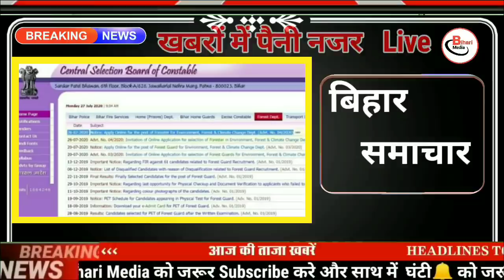Today 14 November bihar news|bihar news,bihar ka news|Gaya news,bhagalpur news|biharinews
14 November bihar news
14 November ka news
bihar news
14 November news
14 November
14 November bihar news
BIHAR NEWS
Bihar
Bihar News
Bihar News today
Bihar tak

Bihar Araria News
Araria News
Bihar Arwal News
Arwal News
Bihar Aurangabad News
Aurangabad News
Bihar Banka News
Banka News
Bihar Begusarai News
Begusarai News
Bihar Bhagalpur News
Bhagalpur News
Bihar Bhojpur News
Bhojpur News
Bihar Buxar News
Buxar News
Bihar Darbhanga News
Darbhanga News
Gaya News
Bihar Gopalganj New
Gopalganj News
Bihar Jumui News
Jumui News
Bihar Jahanabad News
Jahanabad News
Bihar Khagaria News
Khagaria News
Bihar Kishanganj News
Kishanganj News
Bihar Kaimur News
Kaimur News
Bihar Katihar News
Katihar News
Bihar Lakhisarai News
Lakhisarai News
Bihar Madhubani News
Madhubani News
Bihar Munger News
Munger News
Bihar Madhepura News
Madhepura News
Bihar Muzaffarpur News
Muzaffarpur News
Bihar Nalanda News
Nalanda News
Bihar Nawada News
Nawada News
Bihar Patna News
Patna News
Bihar Purnia News
Purnia News
Bihar Rohtas News
Rohtas News
Bihar Saharsa News
Saharsa News
Bihar Samastipur News
Samastipur News
Bihar Sheohar News
Sheohar News
Bihar Sheikhpura News
Sheikhpura News
Bihar Saran News
Saran News
Bihar Sitamarhi News
Sitamarhi News
Bihar Supaul News
Supaul News
Bihar Siwan News
Siwan News
Bihar Vaishali News
Vaishali News